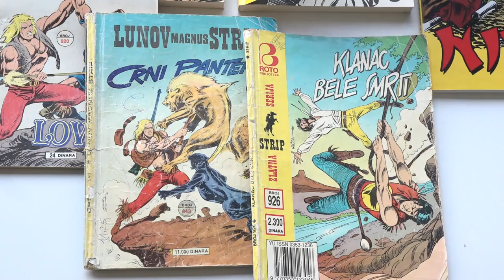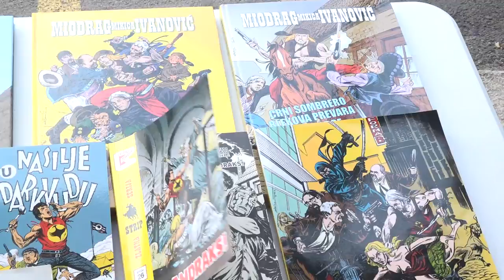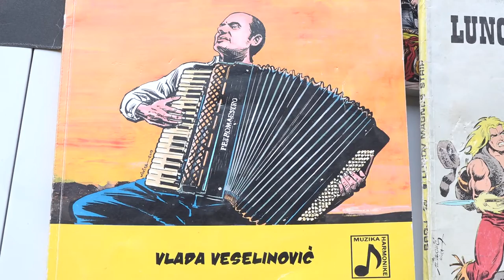POČINJE ŠKOLA STRIPA U ORGANIZACIJI KUD-a DUKAT